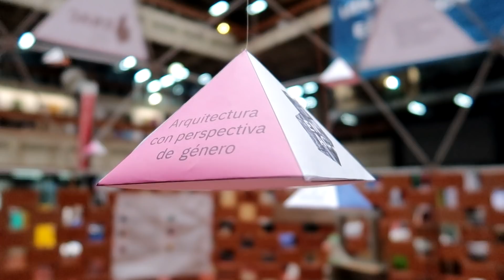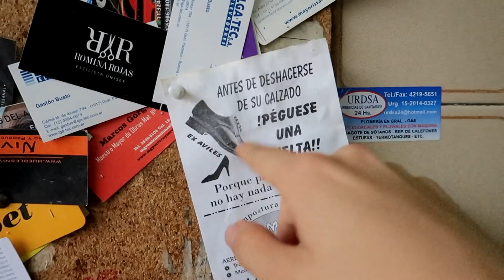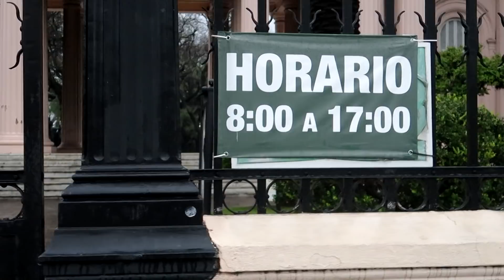la MEJOR PIZZA por 1 DOLAR 🍕💲 en Buenos Aires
En nuestra búsqueda de PIZZA por Buenos Aires nos encontramos con porciones abundantes por menos de 1 dolar en Argentina, Mejor que las de NEW YORK?, bueno, no lo se, no he ido a USA xD